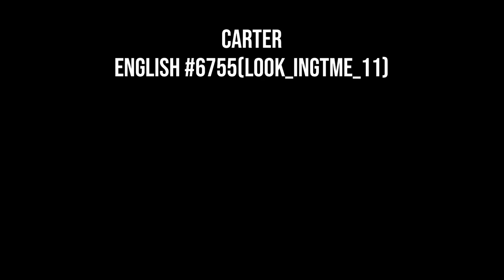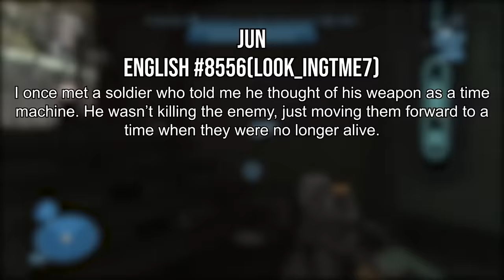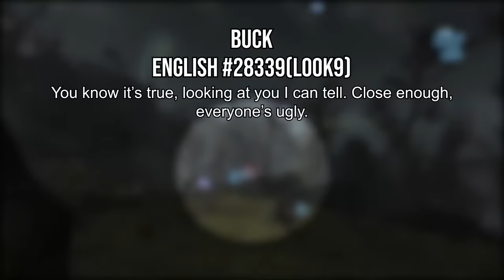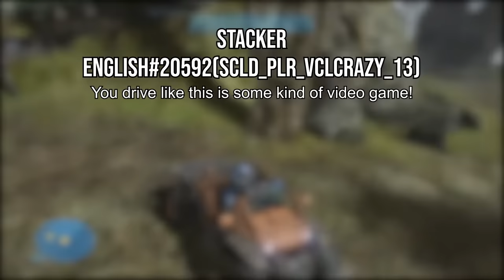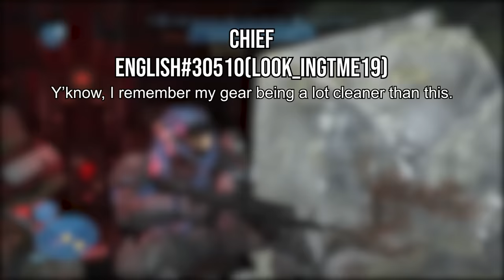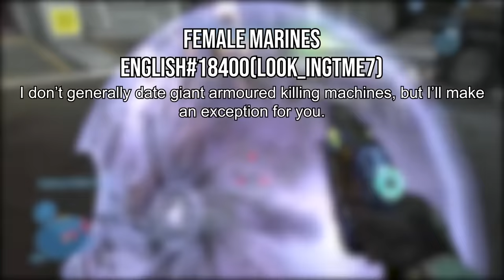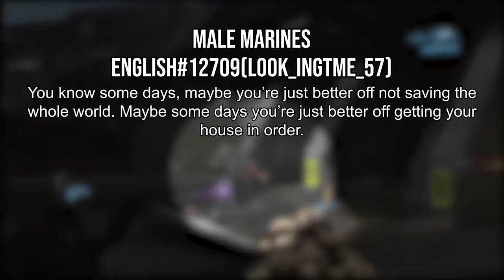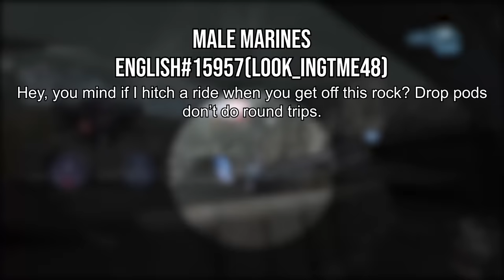Halo Reach - Extracted IWHBYD Dialogue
Part 3 of my I Would Have Been Your Daddy (IWHBYD) series, this time showcasing the many funny lines in Halo Reach!

I do hope you guys enjoy this video as I put in a lot of time to go through the games audio files to find these lines. All in all, I probably witted down a couple hours of audio into this 16 minute video which hopefully didn't leave out anything substantial.

00:00 Noble Team (Carter)
00:25 Noble Team (Kat)
01:04 Noble Team (Jun)
02:27 Noble Team (Emile)
03:23 Noble Team (Jorge)
03:55 Firefight Voices (Buck)
05:28 Firefight Voices (Stacker)
06:24 Firefight Voices (Johnson)
07:52 Firefight Voices (Cortana)
08:47 Firefight Voices (Master Chief)
09:29 Female Marines
10:54 Male Marines